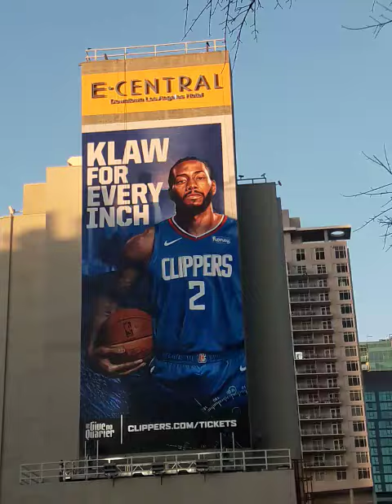Kawhi Leonard billboard NBA basketball Pelicans LA Clippers DTLA downtown Los Angeles March 25, 2023